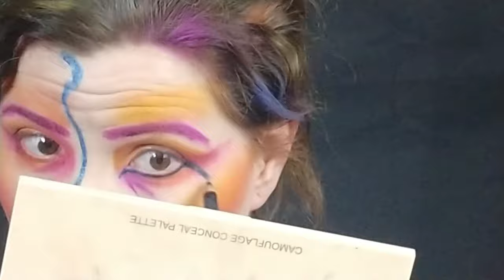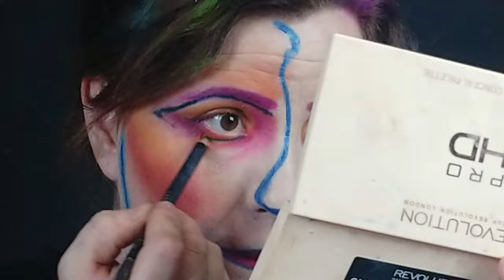Line Art- Makeup realization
Hi guys this is my personal makeup inspirate Faberlic catalog,
i love the liner makeup, abstract and so simple, but very fascinating.
- Socials -
F A C E B O O K O F F I C I A L P A G E